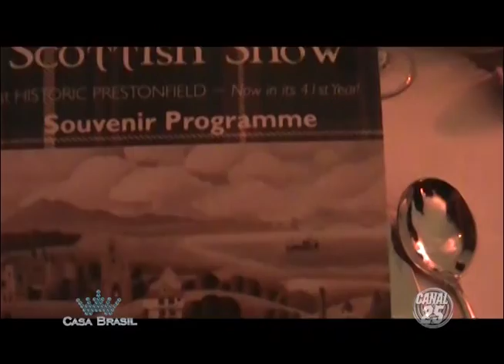Casa Brasil - 28/05/2015 - FUI